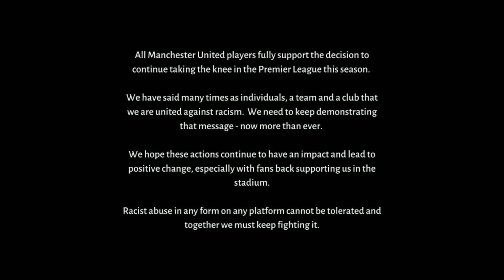Bruno Fernandes, Martial, Pogba, James Impress in training Today| Pogba is back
watch highlights of today's Training at St Andrews Scotland ahead of preseason friendly against Everton get to know who impressed who scored more goals in training